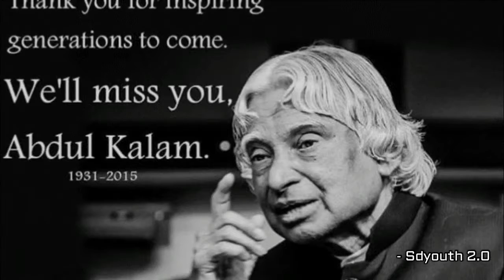Dr.A.P.J Abdul Kalam Memories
Memories of Dr. A.P.J.Abdul kalam Memories -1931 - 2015